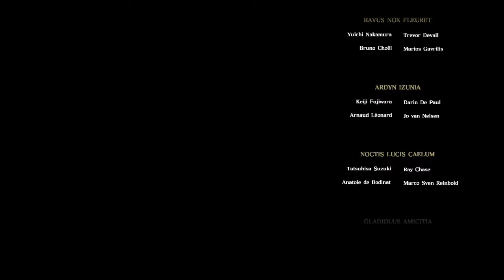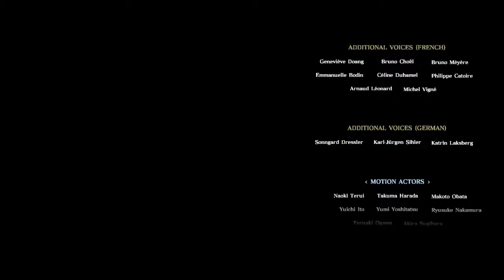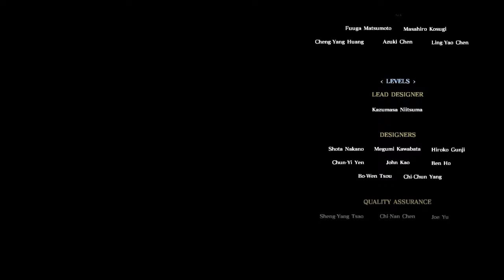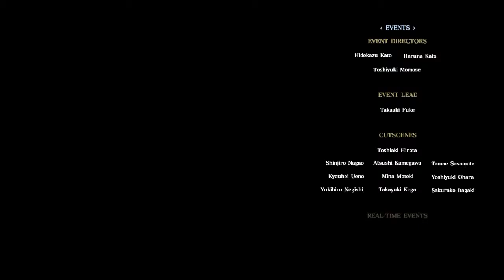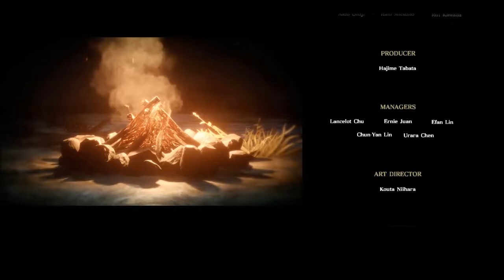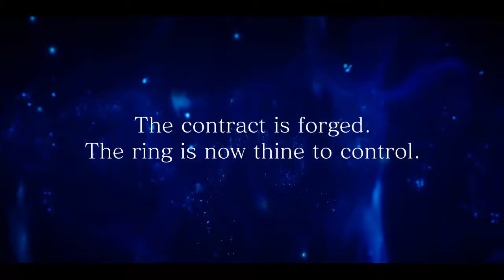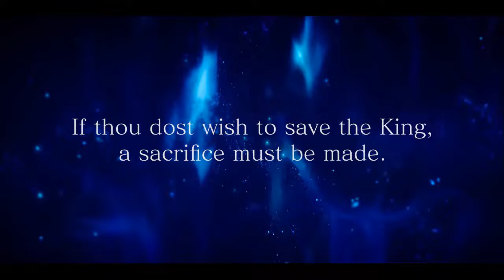Final Fantasy XV: Episode Ignis [Walkthrough: Part 3] THE FINALE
Hey guys ,Jin here playing FF15 dlc and playing with my favorite Character Ignis. Guys don't forget to hit me up on Instagram